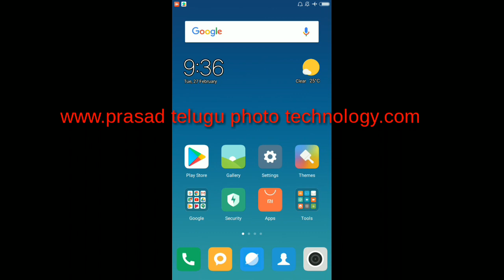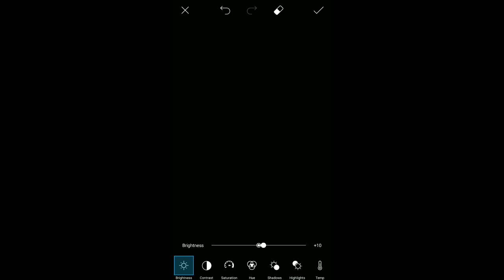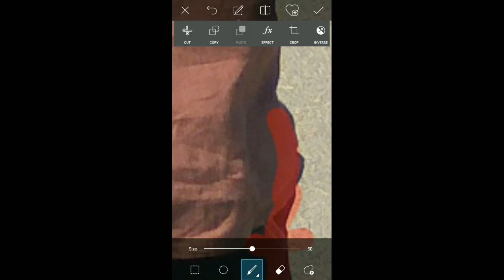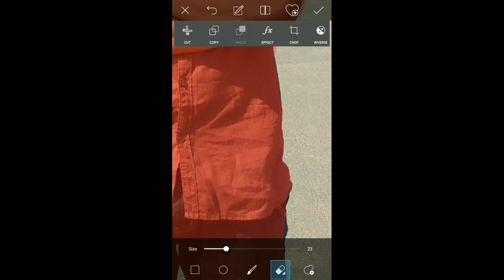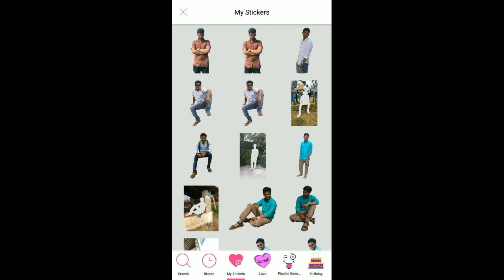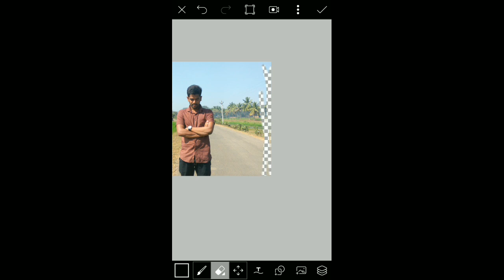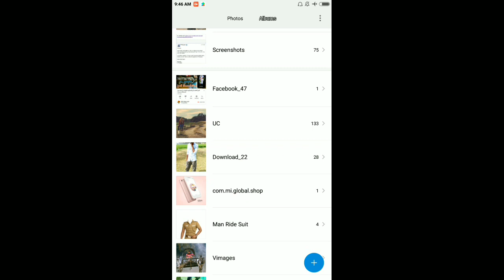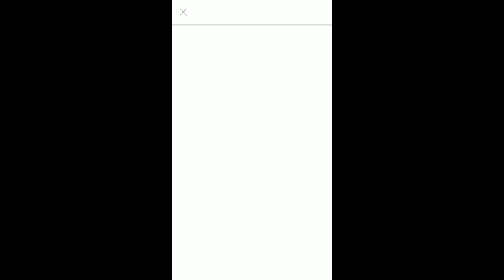how to cut a photo in pics art form telugu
పిక్స్ ఆర్ట్ లో ఫోటోస్ చాల సులభంగా కత్తిరించండి ఈ వీడియో లో మూడు విధాలుగా ఫోటోలను కత్తి రించడం గురించి చెప్పడం జరిగింది... మీకు నచ్చిన process మీరు ఫాలో అవ్వండి నా వీడియొ మీకు నచ్చితే like and share and comments cheyandi...